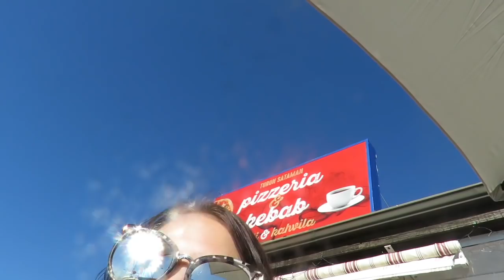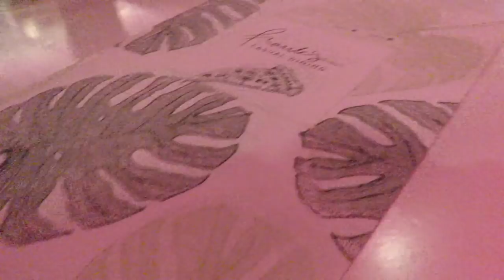JUMISSA TURUN TERMINAALISSA | TUKHOLMA VLOGI OSA 1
Lähettiin tyttöjen kanssa Tukholmaan Eminemin keikalle, kaikki ei menny ihan niinku strömsössä.